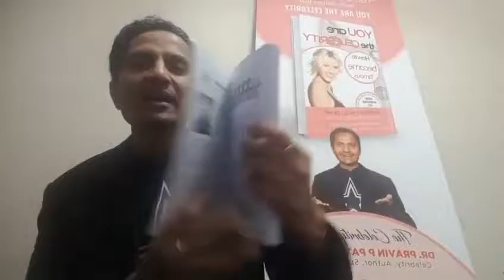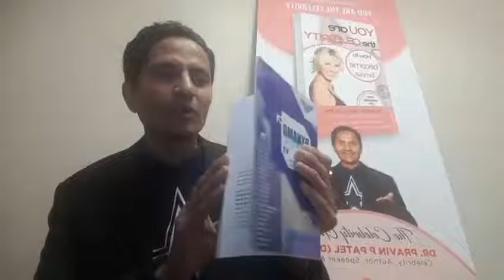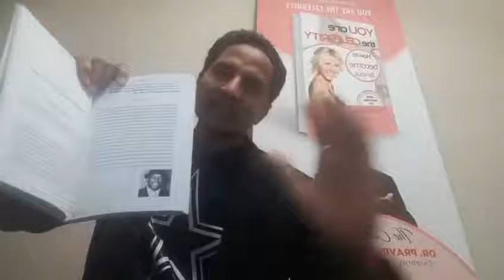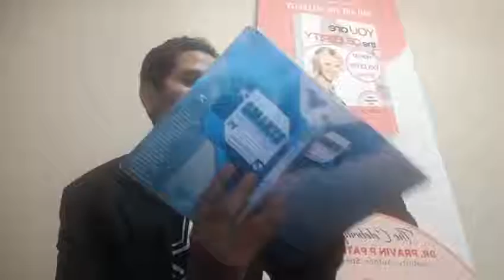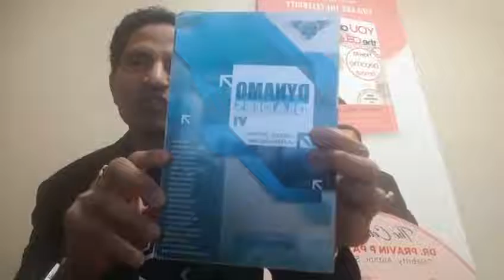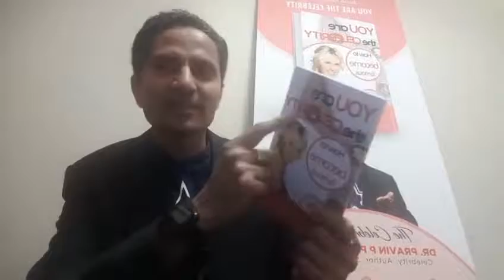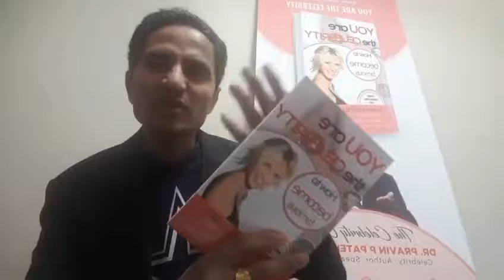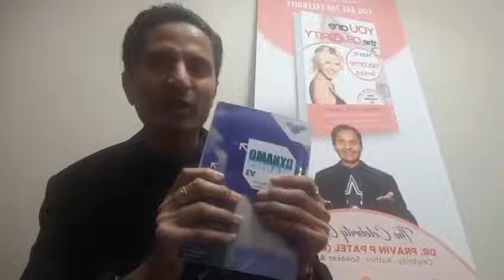Meet the Canadian Indian DR Pravin Patel (DR.PPP) You are the Author.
Meet the Canadian Indian DR Pravin Patel
(DR.PPP)
You are the Author.